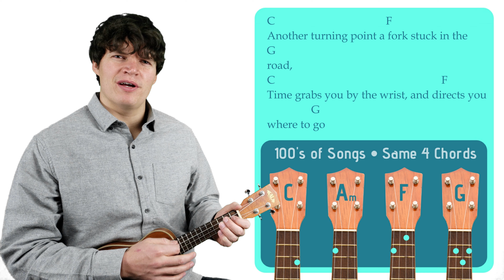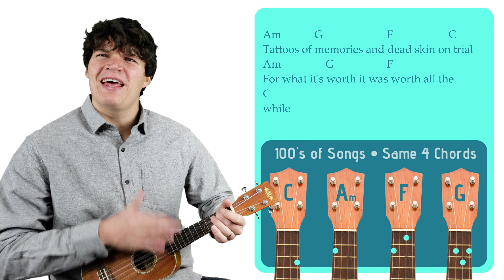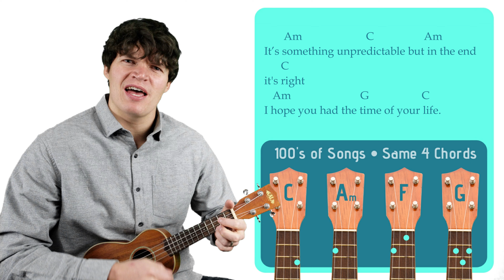Good Riddance - Green Day | Easy Ukulele Tutorial & Cover (8)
Learn to play Good Riddance by Green Day on the ukulele.

SONGBOOK

CHORDS

STRUMMING  PATTERNS

1. Downstrum Strum Pattern (↓ ↓ ↓ ↓ ). I use this strum pattern for the mellower parts of songs. It can be done at a low-intensity with one strum per chord/measure (↓       ), at a medium-intensity with two strums per measure (↓   ↓   ), or at a high-intensity with four strums per measure (↓ ↓ ↓ ↓ ).

2. Upstrum Strum Pattern ( ↑ ↑ ↑ ↑). I use this strum pattern for happy, carefree songs that remind me of reggae like any song from Bob Marley.

3. Upbeat Strum Pattern (↓ ↓↑ ↑↓↑). I use this strum pattern during the high-energy parts of a song. If a chord lasts for more than one measure, I’ll carry out the ↑↓↑ part of the strum pattern until I switch to the next chord (↓ ↓↑ ↑↓↑ ↑↓↑ ↑↓↑...). If a chord only lasts for half a measure, I’ll cut the strum pattern in half (↓ ↓↑). And if a chord lasts for a single measure, I will play it in the standard fashion (↓ ↓↑ ↑↓↑).

MY UKULELE

SUPPORT ME